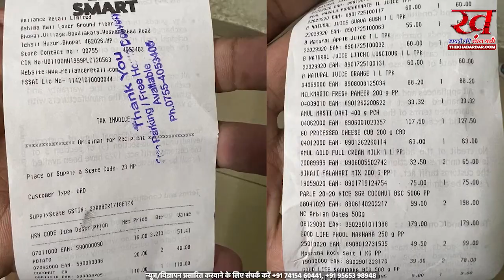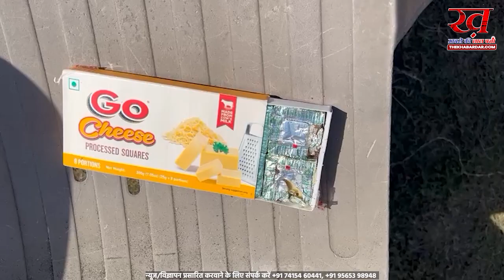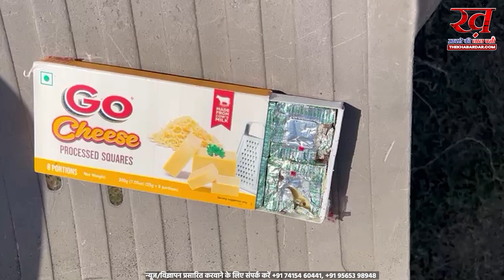Ashima Mall Bhopal स्थित Jiyo Mall कर रहा लोगों कि जिंदगी से खिलवाड़, खाने के नाम पर बेंच रहे जहर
अगर आप भी पैकेट वाली खाने की चीजें लेते हैं तो हो जाइए सतर्क